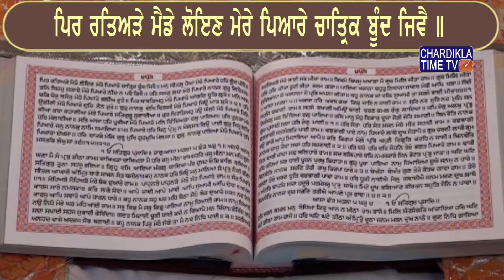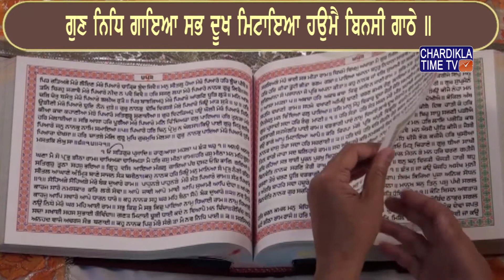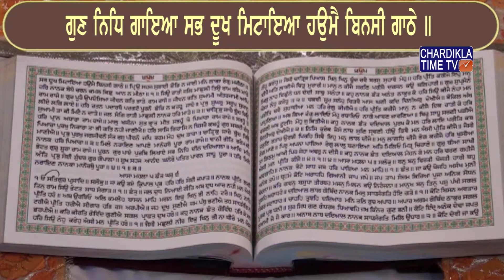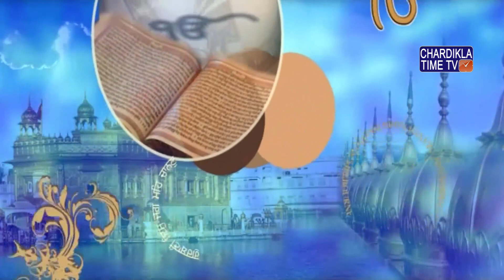Santhia Path || Gyani Jagrtar Singh Ji Jachak || Episode - 114